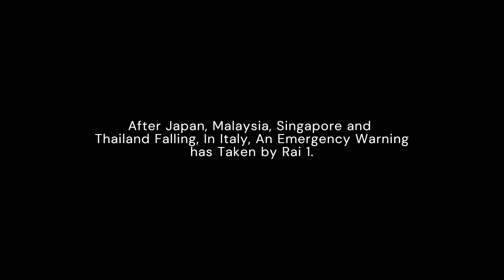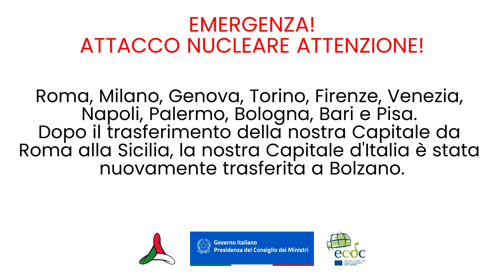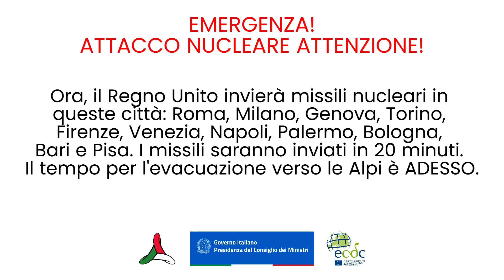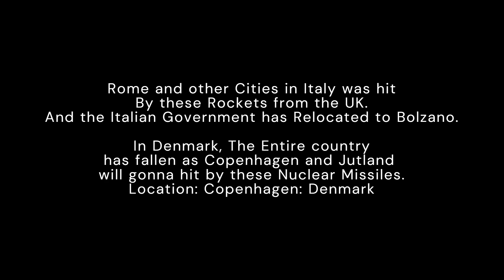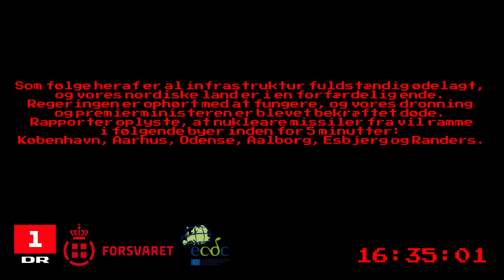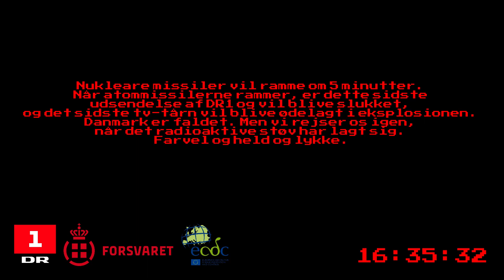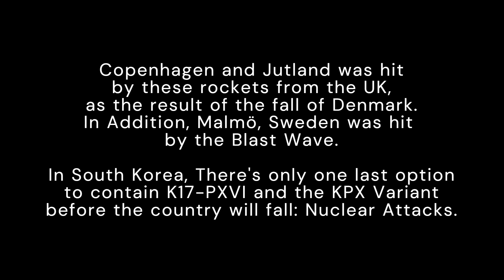The Awakening EAS Scenario - Epilouge Part 1 Remastered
After Japan, Malaysia, Singapore and Thailand Falling, In Italy, An Emergency Warning has Taken by Rai 1.

Rome and other Cities in Italy was hit by these Rockets from the UK. And the Italian Government has relocated to Bolzano.

In Denmark, The Entire country has fallen as Copenhagen and Jutland will gonna hit by these Nuclear Missiles.

Copenhagen and Jutland was hit by these rockets from the UK, as the result of the fall of Denmark. In Addition, Malmö, Sweden was hit by the Blast Wave.

In South Korea, There's only one last option to contain K17-PXVI and the KPX Variant before the country will fall: Nuclear Attacks.

Special thanks
DeathBringer138
PatLans
Kasey B.
ElectricFanatic
Harvester